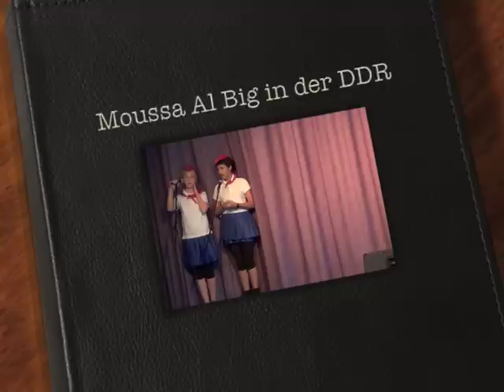Moussa AlBig in der DDR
Das Kindermusical beim Africa Youth Day
22.10.11 in Berlin
New Generation, eine Gruppe von 15 afro- europäischen Kinder, präsentiert das selbsterfunden Musical:

Moussa und AlBig, zwei Jungs aus Mosambik, kommen zur Ausbildung in die DDR.

Dort verliebt sich Moussa in das Pioneermädchen Jaqueline,-- doch nach einem Jahr fällt plötzlich die Mauer und die Jungs müssen zurück nach Mosambik. Zurück bleibt Jaqueline und sie ist schwanger.

Einen Teil der diesjährigen Einnahmen spenden wir Thomas, dessen Geschichte wir hier erzählen und der damit sein Ticket nach Mosambik bezahlen möchte, um seinen Vater dort kennenzulernen.

Erzählt wird die Geschichte in Deutsch, mit Dialogen und Liedern in Portugiesisch und Changana.